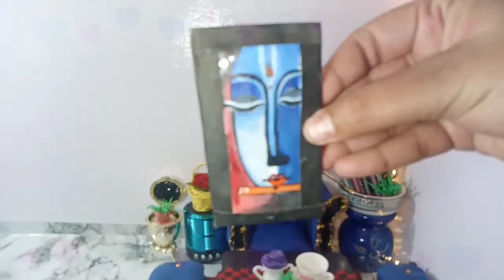लड्डू गोपाल की हवेली🏡 ||THAKORJI MANDIR😯|HOUSE TOUR |PART-1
{Hi there my name is Divya singh , welcome to my family of keshu's lil world}

In this video, I’ll show you {Miniature furniture and decorative items }. Enjoy!

{Here is the buying links if you want to buy anything above just click the link below   }

1)Mini charpai -Smarts collection Wood and Jute Miniature charpai cot Toy for Kids (12x6x4 inch, Multi Color)

2) mosquito net - Satish & Yashpal Child Care Cotton Baby Bed Sized Bedding Set

3) Mini blue almirah -AMAKART Princess Storewell High Quality Miniature Almirah For Kids

4) Mini washing mashine - Ratnas PREMIUM QUALITY WASHING MACHINE TOY

5) Mini cooler- Mini Small Portable Cooling USB Operated Dual Blower Mini Desktop Cooler Fan (Random Color)

6)Mini bathtub - kalindi laddu Gopal Bath tub,Chair,Swimming Pool Special for Summer SUITABLE1 to 3 NO GOPALA with speciat for hot Season,l New Year produc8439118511 (Blue, Medium)

7) Mini mudha sofa set - Craferia Export Small Mudha Of Bamboo Sticks Made Home Decor Show Piece/Candle Decorative Showpiece  -  7 cm

8)Mini wooden bed - Candy Craft Laddu Gopal Wooden Beautiful Design Bed Wooden All Purpose Chowki (Brown, Pack of 1)

9) Wooden tables are from local market here's the alternative option i can find -
R.K. Global Marble Handicraft Designer Decorative Pooja Chowki | Peacock with Kalash Design Puja Chowki for Home and Office Temple

10) Auto rikshaw was from local market alternative product i can found -Apna Pull Back Taxi Auto Rickshaw, Multicolor

11) mini coffee  set - Tricolor Tea Coffee set for kids Cup & Cutlery Set

12) Decorative elephant item -  Brothers Creation Handcrafted Elephant Royal Sawari Ambabari Showpiece Decorative Showpiece Decorative Showpiece  -  11.5 cm

13) mini jwelry box ( from local market)

14) mini suitcase - Anandi Traders Cutest Cartoon Character Imported Peppa Erasers in a Trolley Box for Kids (Pack of 1)

15) Mini candle diffuser- Deal of the day: Pure Source India Ceramic Clay Candle Operated Aroma Burner (Black; 9 Cm)

16) Mini speaker - Tozzby WS-887 Wireless Bluetooth Speaker, Portable Wireless Outdoor Speaker Surround Support FM/USB/MIC/AUX/TFCard/Bluetooth Compatible with All mobiles

17) folding chairs - Miniature Foldable Chair for Kids, Miniature Toy Set- 4 Multicolour Chairs

18) Marble stiker paper - Deal of the day: Wolpin Wall Stickers Marble Wallpaper Furniture Kitchen, Cabinets, Almirah, Tabletop, Plastic Table, Wooden Table, Wardrobe, Renovation PVC DIY Self Adhesive Sticker, Pearl White

19 ) Alternative sofa set -UNBOKS Dollhouse miniature sofa set of 3

(Links which you cannot find in the discription is created by me DIY )

Add me on Instagram: { I'm on Instagram as @keshu_lil_world. Install the app to follow my photos and videos.